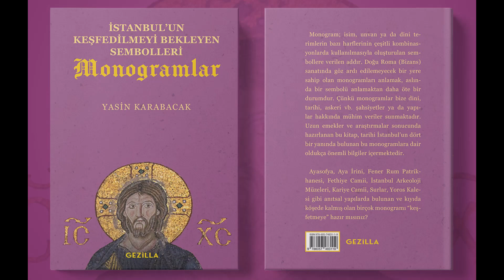İsfahan Tarihi Çarşı (Historical Bazaar in Isfahan - بازار فرش)